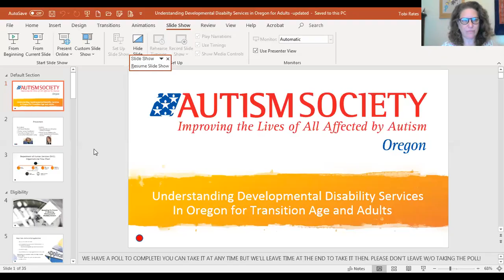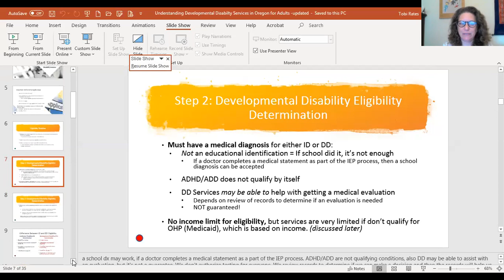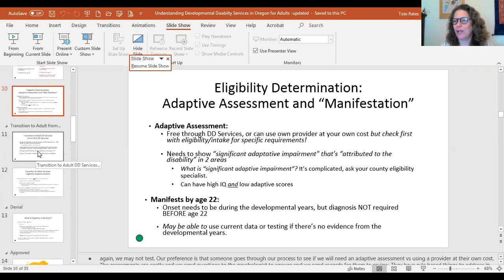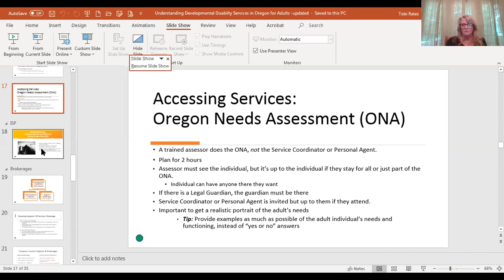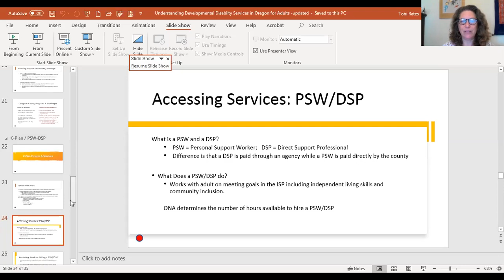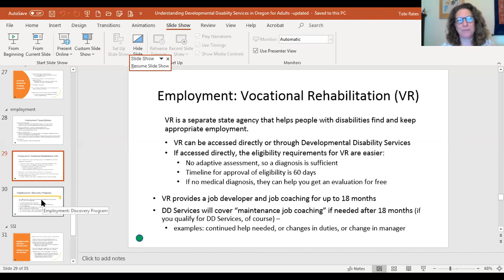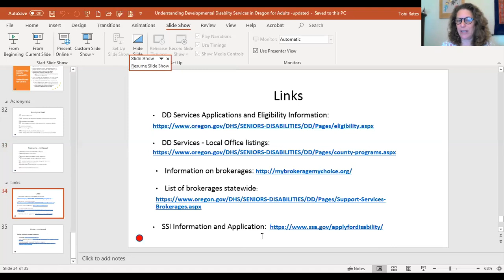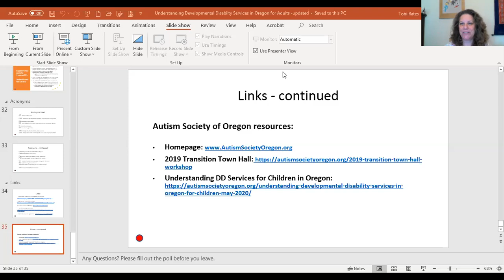Understanding Disability Services in Oregon for Adults (June 2020)